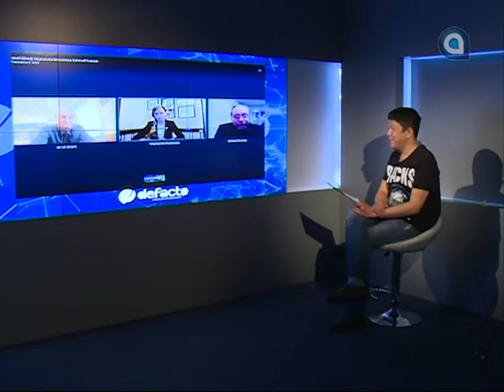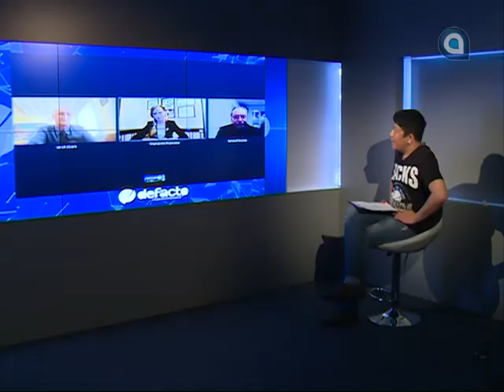Де Факто 13.05.2016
Программа «Де Факто» решительно растет.
Теперь к нам в гости пожаловал чиновник Федерального масштаба!!!
Итак, у нас на связи прямо из Москвы: Амирханов Амирхан Магомедович -Заместитель руководителя Росприроднадзора России.
Маргарита Морозова – общественный деятель, кандидат на праймериз «Единой России».
Евгений Владимирович Кислов – Российский геолог, эколог и правозащитник.
Все они вступили в заочную полемику со знаменитым бизнесменом и политиком Михаилом Викторовичем Слипенчуком.